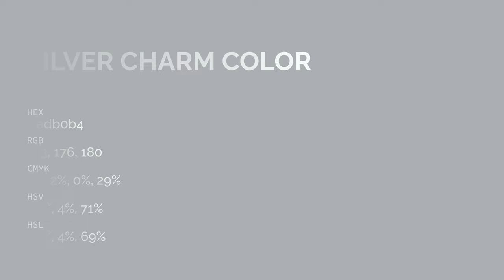Silver Charm color adb0b4 hex color - Blue color - Warm color adb0b4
What color is Silver Charm ? adb0b4 hex color - Blue color - Warm color adb0b4

Hex adb0b4 Color Code is also known as Silver Charm color.

Hex adb0b4 Color code in RGB color code model is created after adding 67.84% red color, 69.02% green color and 70.59% blue color.
Hex adb0b4 Color code in CMYK color (process color) code model is generated after subtraction of 3% cyan, 2% magenta, 0% yellow and 29% black.